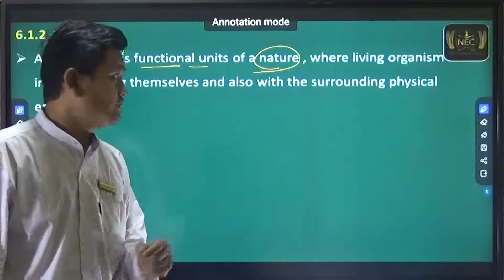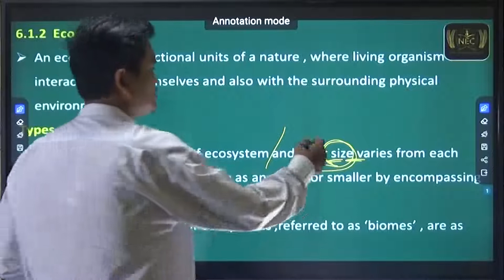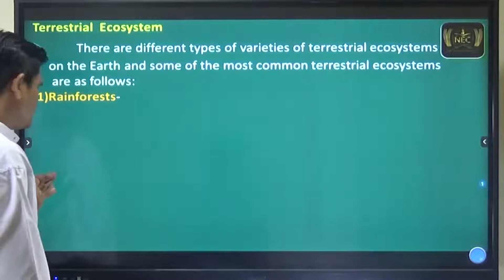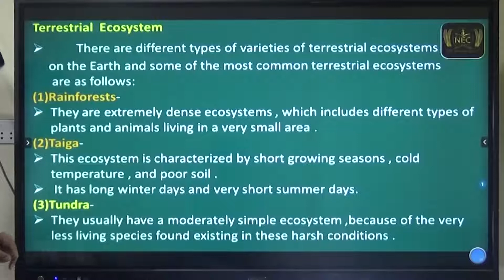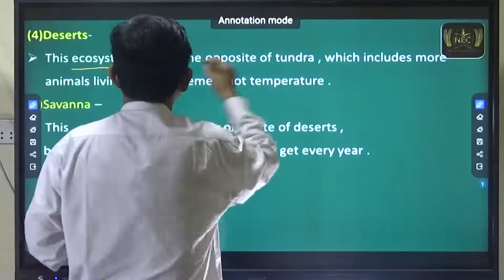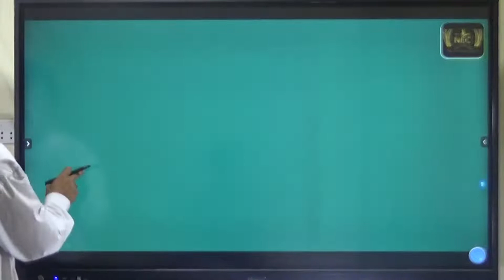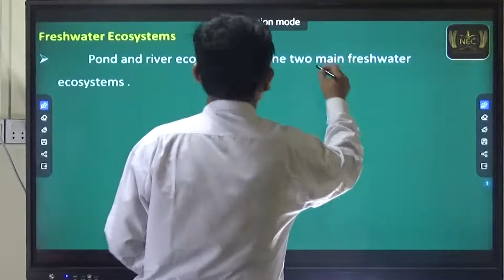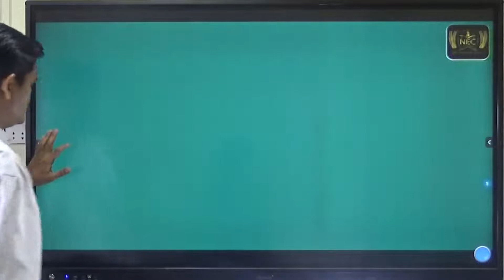Chapter ( 6 ) Part 2